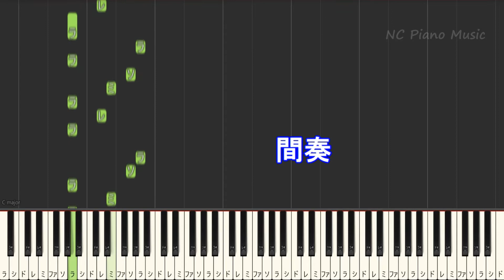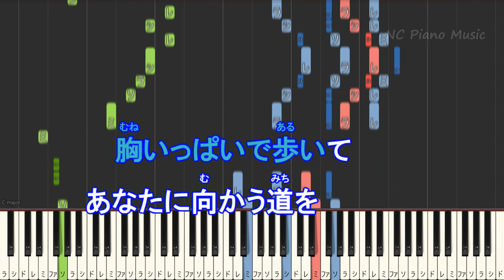【カラオケ】SOUVENIR / BUMP OF CHICKEN【ガイドメロディあり 歌詞 ピアノ ハモリ付き フル full】（オフボーカル 別動画）『SPY×FAMILY』OP バンプ スーベニア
【超絶ピアノ】
【カラオケキー下げ-4オフボーカル】